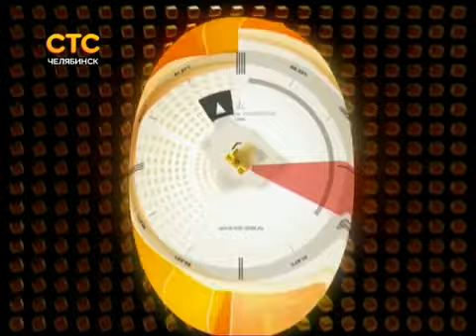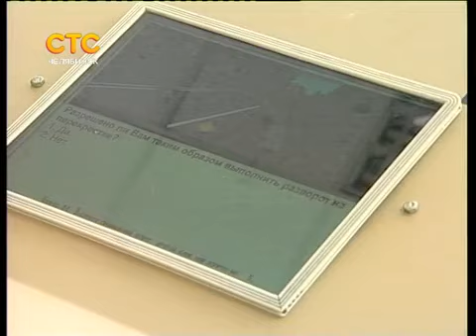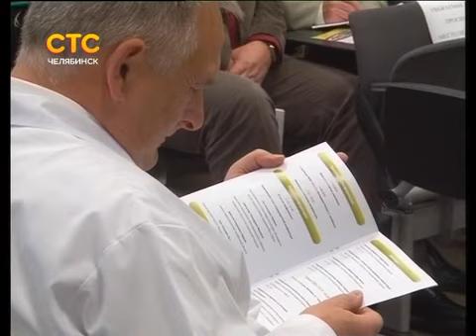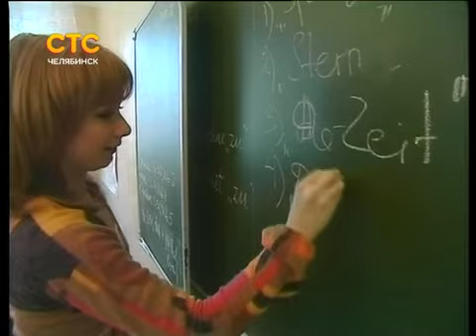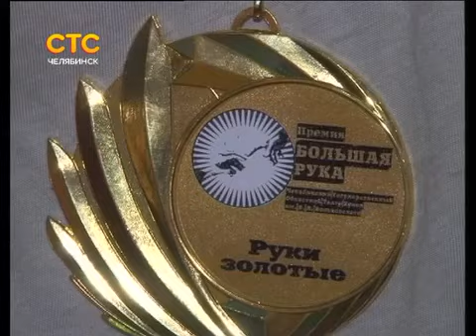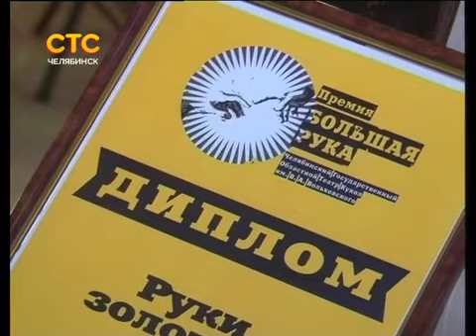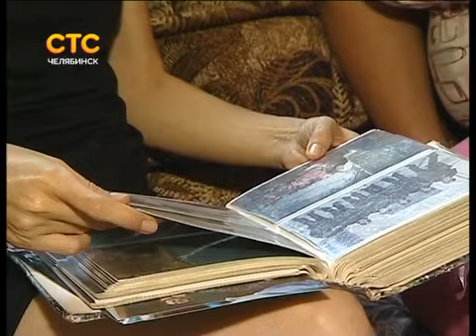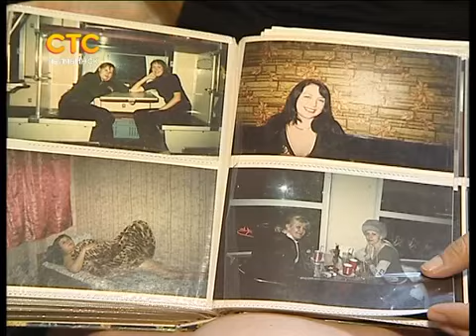13 09 2013